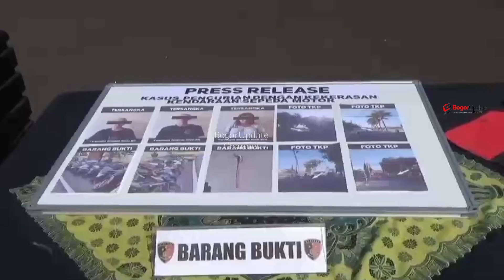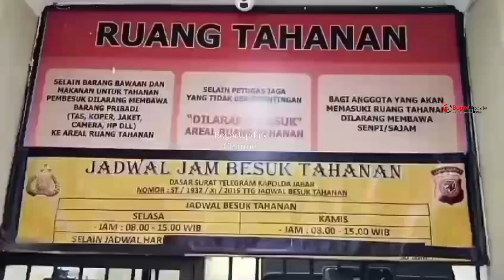Pasutri di Cianjur Jadi Otak Pembegalan Hingga Curanmor Bersajam